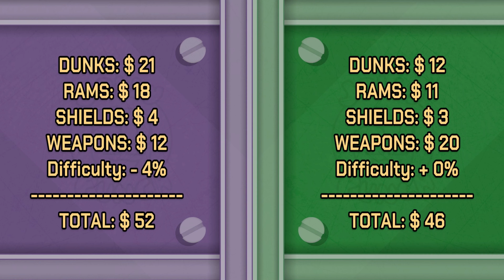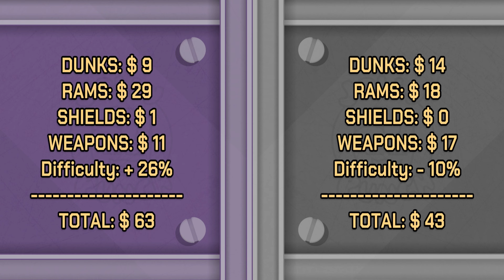NBA JAM + NFL Blitz + Robots = ROBODUNK? | Demo first impressions